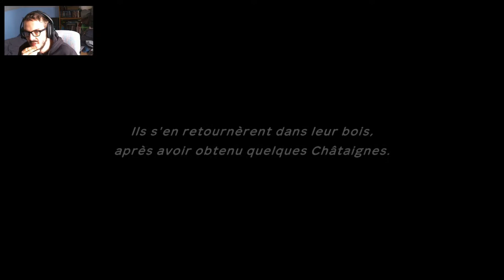POKEMON DONJON MYSTERE : Equipe de secours DX #20 - Recherche chataîgnes déséperement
Allez Pokémon Donjon Mystère : Équipe de secours DX est sorti le 6 mars 2020, c'est le moment de continuer l'aventure commencé avec la démo du jeu qui était sorti le 9 janvier, d'ailleurs les épisodes de cette démo sont sur ma chaîne c'est pour ça que j'ai préféré continuer avec l'épisode 4 comme ça vous pourrez revoir Mod'Tête et Étincelle.

Mon serveur Minecraft : minelive.ouimc.fr